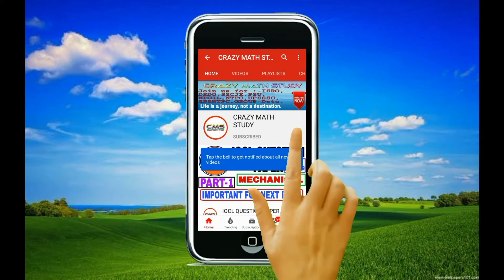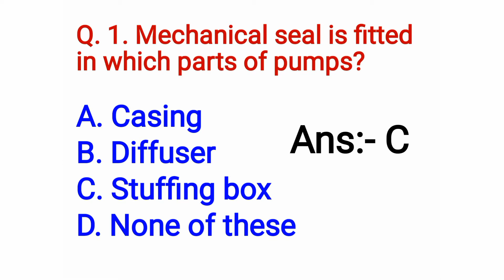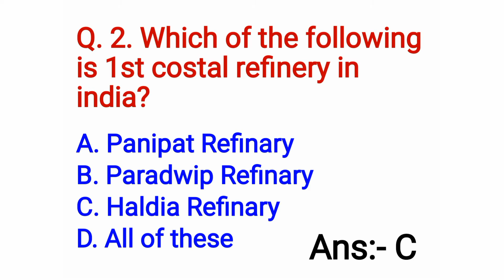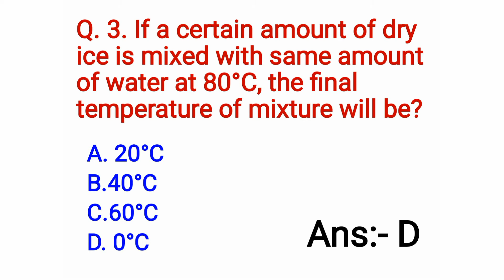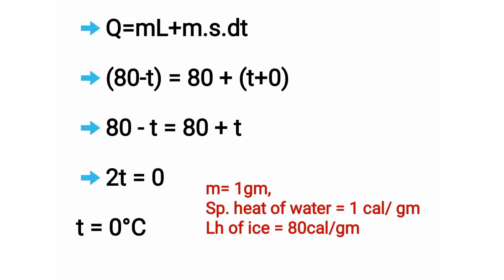Panipat Refinary Question paper 2020 | IOCL QUESTION PAPER MECHANICAL | PART 5 | By OP YADAV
1. Math ka full concept.
2. Reasoning ka full concept.
3. Current affairs topic wise.
4. Mechanical engineering ka amazing concept.
5. Static Gk tricks ke sath.